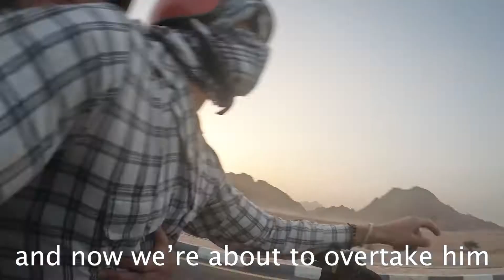We paid a man £100 - FOR WHAT?!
Quad-biking through the Sahara desert in Egypt was awesome! Such a thrilling experience. If you're an adrenaline junkie this is something you HAVE to add to your bucket list. After a slow start with our tour group, we paid a man 100 Egyptian Pounds to take us away from the group and speed as much as we wanted! Plus, we went on the roads, which is illegal (we didn't know he would be taking us on them and we don't recommend trying this yourself - although we had a lot of fun!)